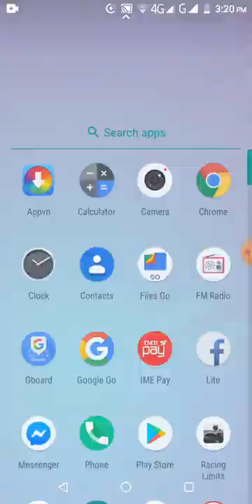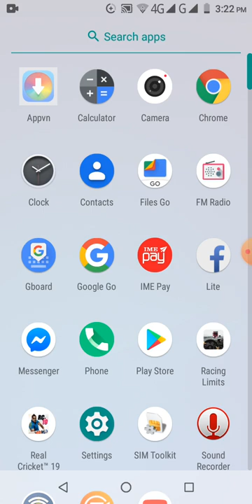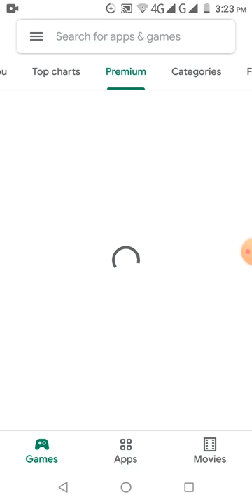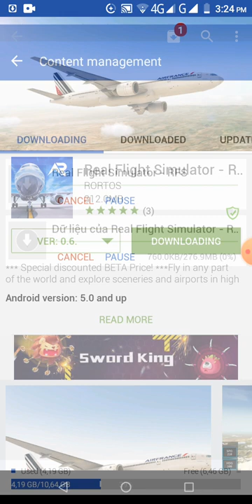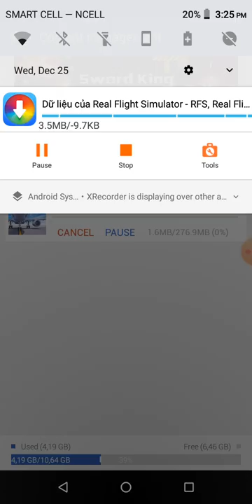How to download paid games into mb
Web results
Appvn for Android - APK Download - APKPure.com